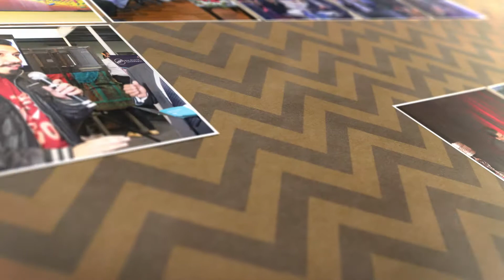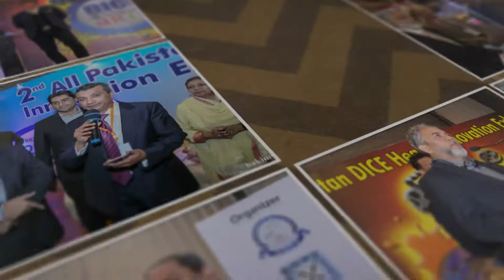DICE Slideshow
DICE Foundation, USA